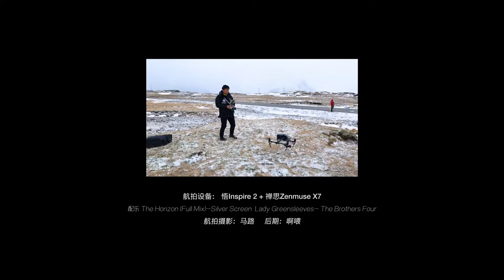2018 Iceland Aerial Photography and Tourism | Iceland From Above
Iceland, (Icelandic: Ísland) is a mountainous island nation in the north Atlantic Ocean, located between Europe and North America. Though not part of the continental mainland, the country is considered Nordic European.

The name of the country—Iceland—may not be that appropriate: although 10% of Iceland is covered by glaciers, it has a surprisingly mild climate and countless geothermal hot-spots and hot springs. The native spelling ("Ísland") is appropriate in English as well. Tipping isn't done in Iceland and driving off-road is illegal.